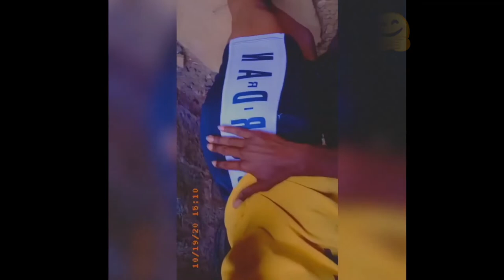🤡POISONED LOVE🎀 || EPISODE 3💥OUR OFFICIAL INTRO😍||💛THE AUSLIN`S FAMILY💛|| 🥰YOUNG AND INLOVE🥰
~Episode 3 of 🤡POISONED LOVE🎀
♨_♨DROPPING OUR OFFICIAL INTRO🔥🔥🔥

Meet Austin And Linet🤗one of the Kenya's youngest and cutest couple🥰in Mombasa😊😍They say the Chemistry between us is Covalent♨_♨